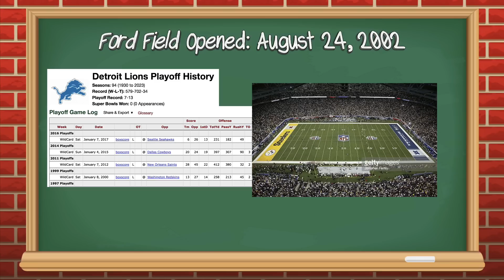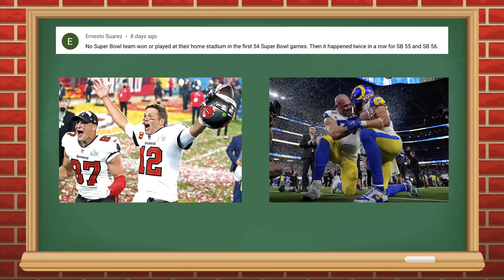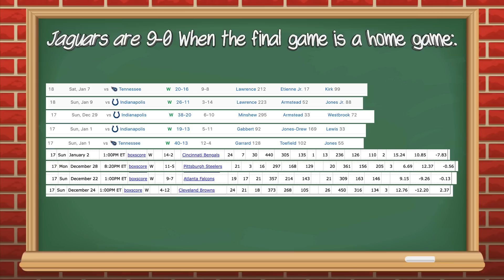NFL Facts that sound Fake but are Actually TRUE PART 16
NFL Facts that sound Fake but are Actually TRUE! Here are some NFL Football Facts that Sound Fake but are Actually True: NFL Facts about
Super Bowl LVII, Kansas City Chiefs, Philadelphia Eagles, Patrick Mahomes, NFL History, American Football, The Cleveland Browns and more! NFL Animation by Touchdown Rewind!

The National Football League is a professional American football league that consists of 32 teams, divided equally between the American Football Conference and the National Football Conference.